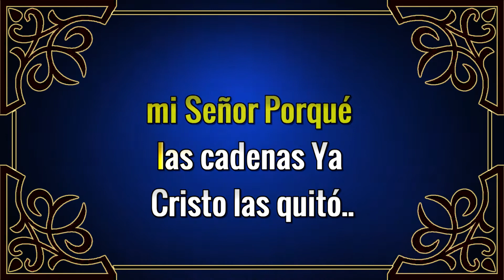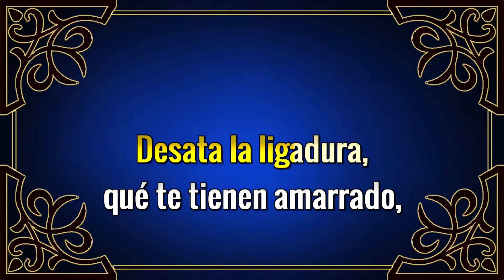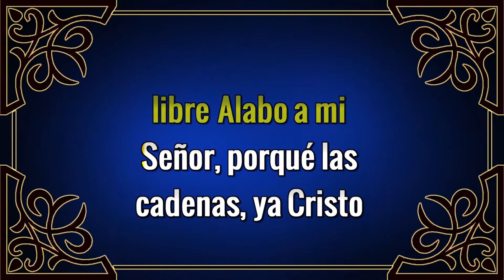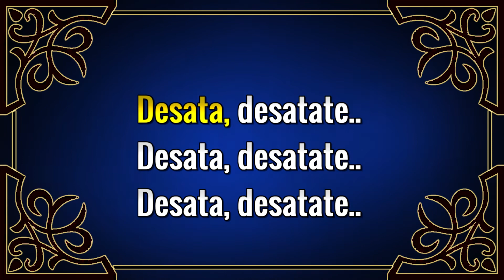Karaoke Cadenas Tenía Yo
Autor: Ministerio Horeb